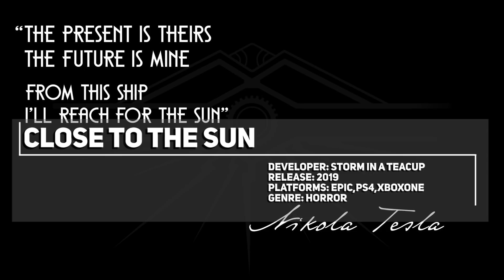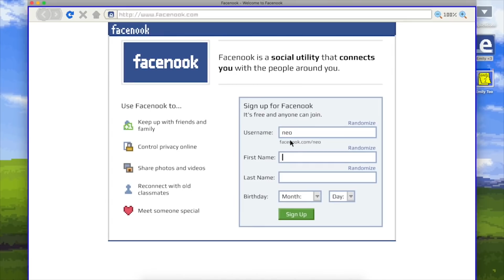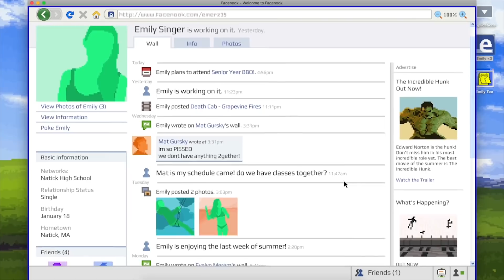10 Upcoming Indie Games from PAX East 2019 | Evergate & more!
PAX East 2019 will happen from 28-31 March 2019, and has always been one of the biggest indie game showcases for the year! Exciting times and great games to check out, so here are 10 Upcoming Indie Games from PAX East 2019.

00:16► One Finger Death Punch 2
02:48► Astrologaster
05:29► Close to the Sun
07:30► Emily is Away Less Than 3
08:38► Evergate
10:14► Half Past Fate:
10:49► Keen
11:45► Photographs
13:15► Quench
14:15► Sky Racket